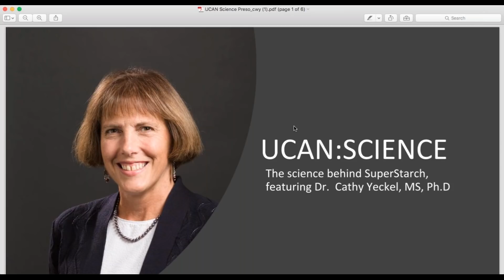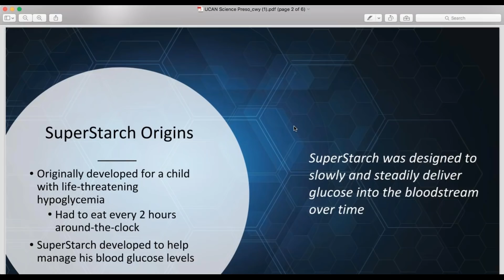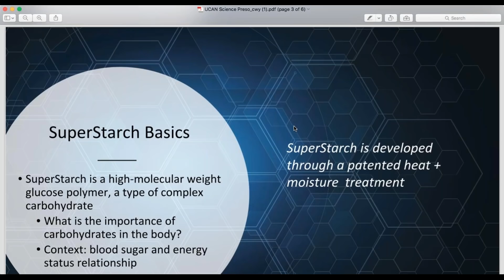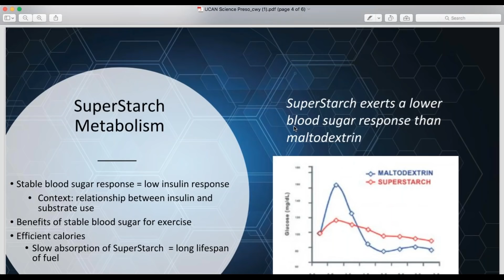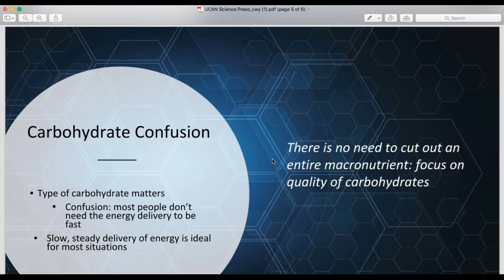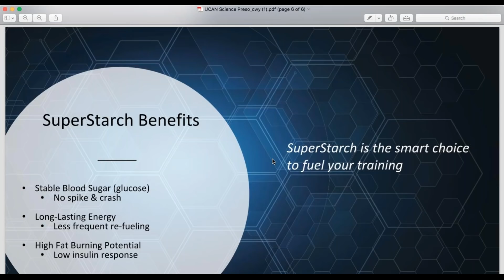UCAN Science: A look at the science behind SuperStarch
Guest speaker: Dr. Cathy Yeck, MS, Ph.D.
Professor: Yale school of Public Health
Research areas of focus: exercise physiology and metabolism, glucose-challenged populations ranging from pediatric to elderly.